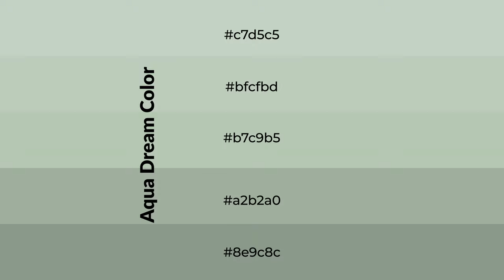Shades & Tints of Aqua Dream color b7c9b5 A Warm Green color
Shades of Aqua Dream color b7c9b5 Warm Shades of Aqua Dream color with Green hue for your project!

Shades
Hex a2b2a0

Tints
Hex bfcfbd